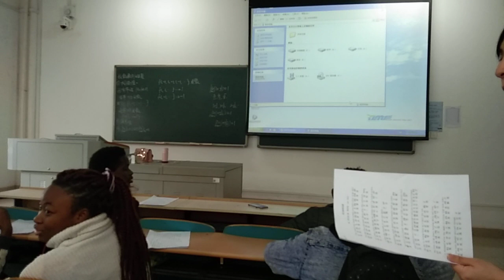Chinese Traditional Art, Lesson 1. on 19, October, 2020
Class Video, Teacher: Xiao Hong